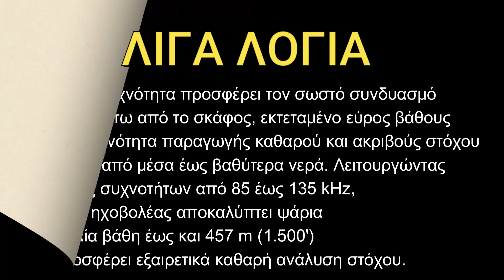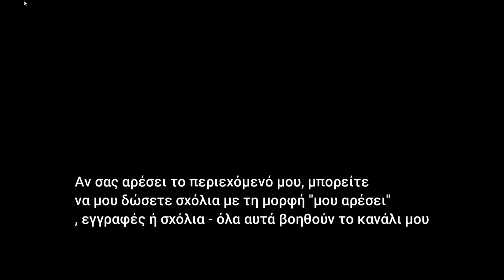Τοποθέτηση B175M Chirp ready Titled Element™ Thru‑hull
Το Βίντεο βασίζετε σε σκηνές από την εταιρεία Αirmar που μπορείτε να το δείτε εδώ

Καλώς ήρθατε στο κανάλι μου , εδώ θα δούμε  λειτουργίες τον βυθόμετρων της ray marine ψαρέματα, βίντεο από τον βυθό και διάφορα test ελπίζω να περνάμε καλά . Ευχαριστώ